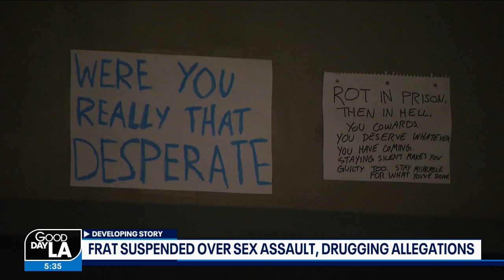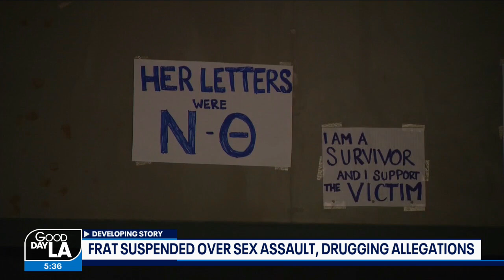'Her letters were N-O': USC's Sigma Nu fraternity suspended following date rape drugging allegations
Students protested outside of the Sigma Nu fraternity house at the University of Southern California following reports of alleged sexual assault and drugging at the house.